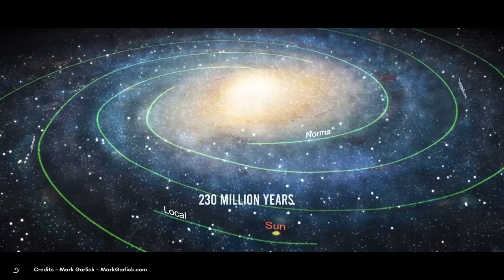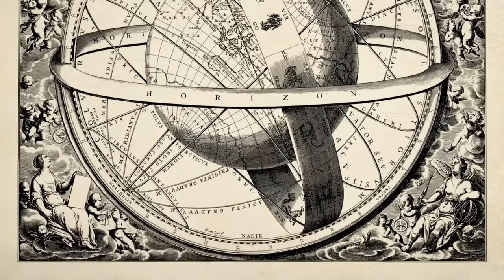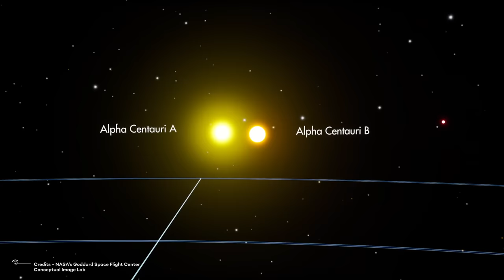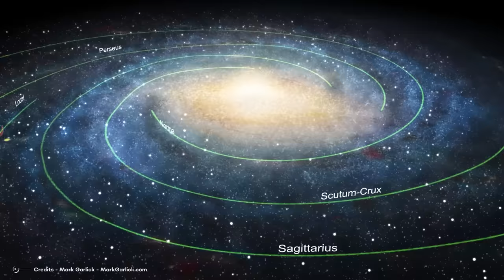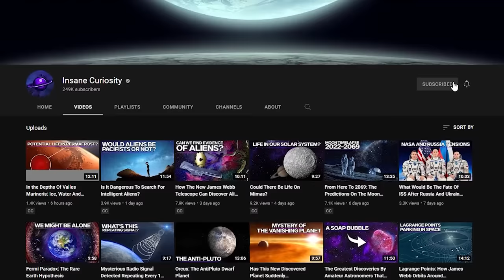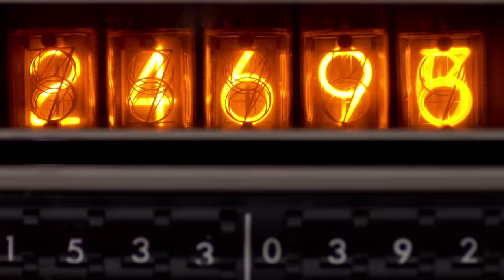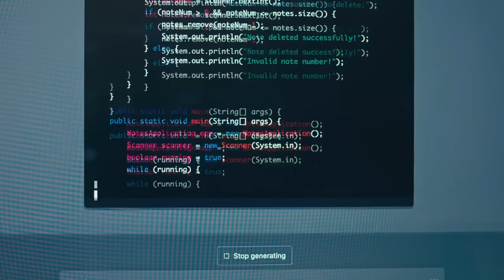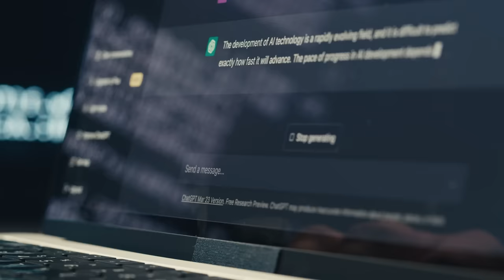What Will The Earth Be Like In ONE MILLION Years?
Some people take ten seconds to fall in love. Some others might take a bit longer. A week, for instance. Just like it happened with your ex.
It takes a bit less than one month for the moon to complete a revolution around the Earth, and a lot more to finally deliver your baby. Time is the doom of every living and non-living thing in the cosmos. Of course, some of them persist for long timescales. For instance, trees are living up to 5000 years, and did you know that it takes the Sun something like 230 million years to revolve around the center of the Milky Way? And, as with all things, even human life will end one day.
A creepy question arises: what will the Earth be like in the next million years?

Follow me in this video, as we unveil the future of our fragile planet. You will find out what a pity it is for the human lifetime to be so short.

The New Pole Star, Polaris (2000 years)

 Ross 248  the closest star to us  ( 36.000 years)
I'm sure you know the closest star to Earth (after the Sun, of course) is Proxima Centauri. And it has been so for a really long time! Would you shed a tear if I told you that this will change in about 36 thousand years? --

Rivers, Lakes, and Waterfalls ( 50.000 years)
The Earth's rivers, lakes, and water complex will undergo significant changes in the distant future. Over a period of 50 thousand years or more, many landscapes will be transformed. Some lakes will completely evaporate, and rivers will alter their paths due to erosion.

New Supernovae and New Constellations ( 100.000 years)
Let’s make a step further into the future: what can we expect to change in 1 hundred thousand years from now? Everything gets really exciting here!

Cupid and Belinda Collision ( 100.000 years)
Uranus, the wonderful planet that really stands out in our solar system, has not one, not two, but a whopping 27 moons! Talk about being popular! Five of these moons are quite big, while the rest are tiny little things. It's like having a bunch of rowdy puppies running around in space!

Vega, the New Brightest Star ( 100.000 years)
We said the Sun is moving in the galaxy, and with him, all planets, even the Earth. This will have strong consequences on the brightness of stars in the long term.

The End of Human Culture and Life? ( 500.000 years)
Have you ever wondered what the world will look like in half a million years? Well, let me paint you a picture.

Geography and Auroras ( 1 million years)
The mark left by an asteroid is usually a big hole in the ground called a crater. One of the most famous craters on Earth is the Meteor crater in Arizona. It's really big, about 1,200 meters wide and 170 meters deep

Human and AI Evolution ( 1 million years)
According to some scientists, humans in one million years will likely have merged with artificial intelligence and machines, resulting in a new hybrid species that blurs the line between biological and synthetic beings

00:00 Intro
01:15 The new pole star, Polaris
05:10  Ross 248  the closest star to us  ( 36.000 years)
06:48 Rivers, lakes and waterfalls ( in 50.000 years)
08:36 New supernovae and new constellations ( in 100.000 years)
10:18 The beauty of the cosmos
11:50 Cupid and belinda collision ( 100.000 years)  ++ scheda uranus moons
13:30 Vega the brightest star ( 100.000 years)
14:20 The end of human culture and life?  (500.000 years)
17.06 Geography and auroras (1 million years)
18:47 Human and a.i. evolution